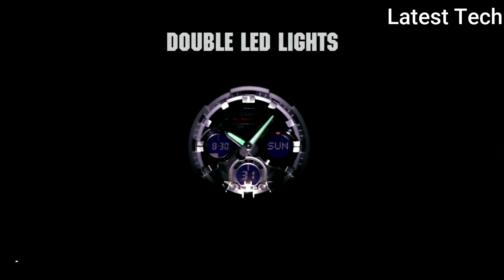TOP 6 Best Budget Casio G-Shock Watches For Men 2022